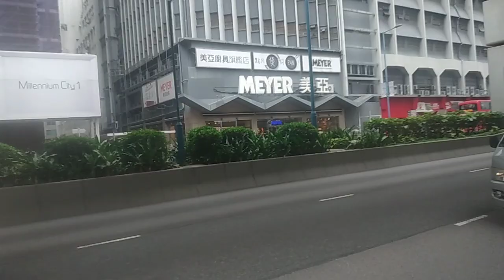WN7443+WM5373+UF2605+UJ2179+XZ6097+VT1825+UJ1266+US3352+VB8087+XY3541+WH451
攝錄於TX917 E8/E69